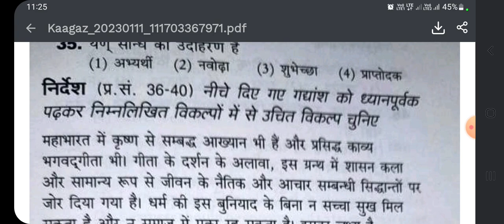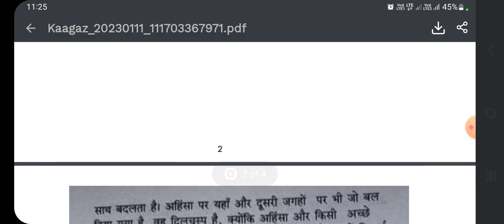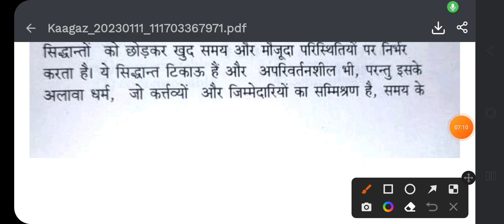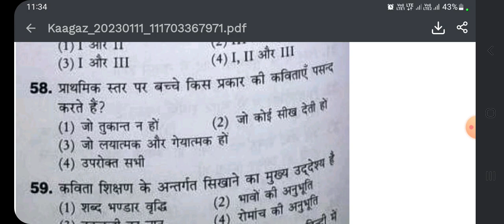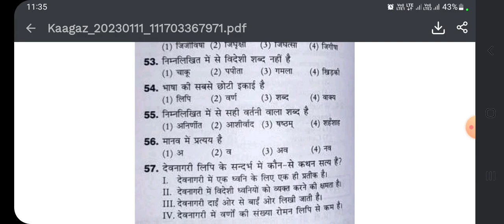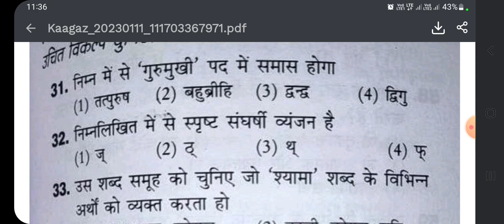hindi ctet paper solved